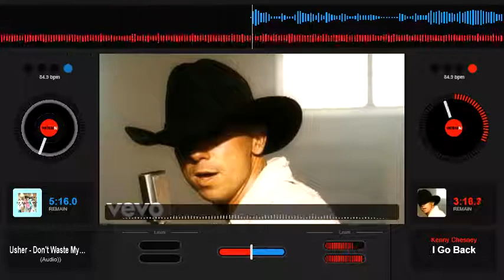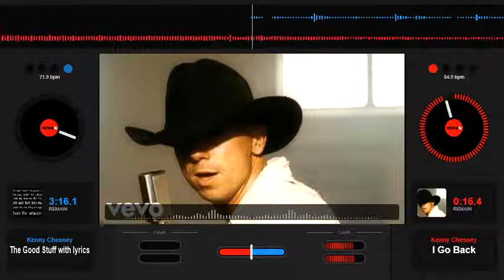Kenny Chesney I Go Back Slowed Down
Country Screwed Up, Country Slowed Down